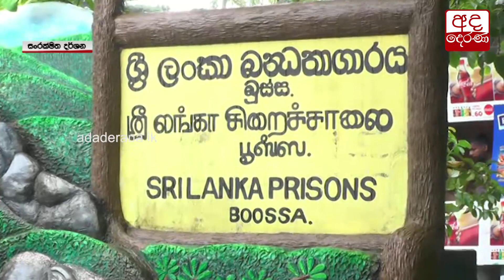බූස්සේ රැඳවූවන් ආහාර වර්ජනය නවතයි...